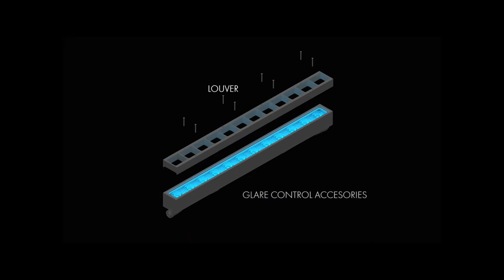THE MH COMPANIES SPOTLIGHT: Insight Lighting Medley Exterior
Industry leaders in high performance architectural lighting. Specializing in interior and exterior wall and ceiling accents, cove and indirect lighting, edge lighting solutions, light pipe swimming pool applications, and pedestrian landscape illumination.